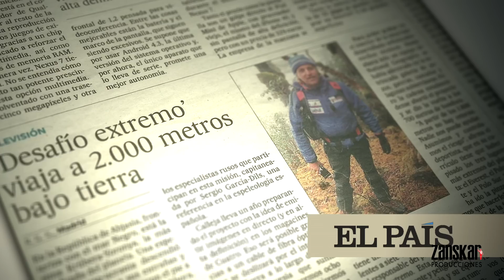JESÚS CALLEJA | Abjasia, un infierno bajo tierra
Hoy quiero compartir con todos vosotros el momento más duro de mi vida.

Autores: Jose Battaglio/Kaelo Del Rio